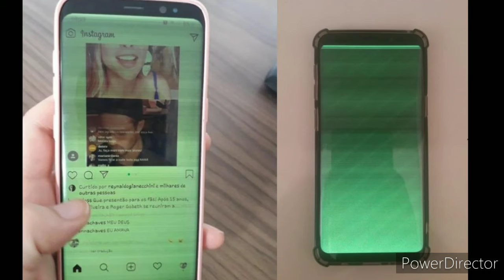SAMSUNG DESRESPEITA CONSUMIDOR E NÃO RESPEITA LEIS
Clientes da Samsung no Brasil estão passando por maus bocados devido a um bug que faz o Galaxy S9 ficar com a tela verde em vez das cores habituais. Queixas registradas no Reclame Aqui e no site oficial da gigante sul-coreana dão indícios de que o problema originalmente afetou o Galaxy S20 Ultra, modelo mais poderoso e caro da geração atual. Ele foi corrigido, mas agora as críticas se concentram no celular de 2018.